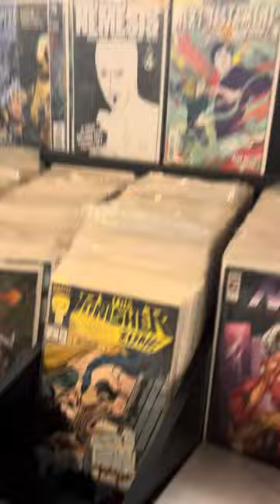Samurai travel vlog : heading to our favorite hidden comic shop in Roswell